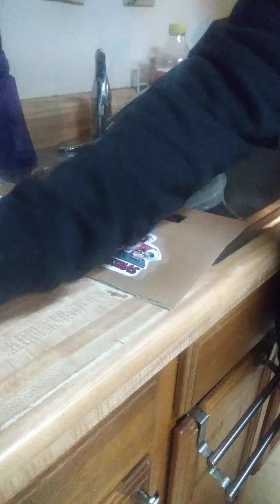FINISHING DECALS FOR TUMBLERS